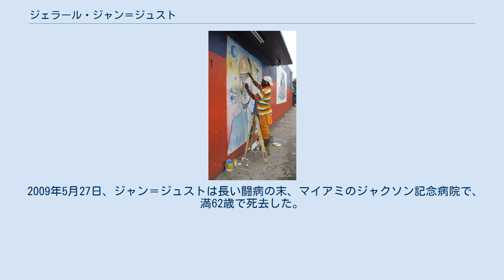ジェラール・ジャン＝ジュスト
ジェラール・ジャン＝ジュスト ジェラール・ジャン＝ジュスト（Gérard Jean-Juste、1947年 - 2009年5月27日）は、カトリック司祭である。
ハイチのポルトープランスの貧困地区にあるサン・クレール教会を司牧していた。
彼は解放の神学者の1人であり、ラヴァラの家族（FL）の支持者でもあった。
1978年にジャン＝ジュスト神父はマイアミにハイチ難民センターを創設し、南フロリダのハイチ人共同体で敬愛された人物である。
 2006年、ハイチの首相ジェラール・ラトルチュに対し断固とした反対を示したことで、ハイチ及び在外ハイチ人の間で名声を得た。
ラトルチュによる事実上の支配はジャン＝ベルトラン・アリスティドの政府が反政府反乱の暴力で倒されたことでもたらされた。
後に、クーデター首謀者がカナダ、米国、およびフランス政府の明白な支援を受けていたことが判明した。
 彼の名声が高まるにつれ、ハイチ警察は度々彼を逮捕するようになった。
彼の投獄に対する国際的な批判の高まりを受け、2004年11月、ハイチの政権寄りの警察と、ラトルチュ政権の樹立以来展開している国連平和維持部隊による、投獄・拷問・殺人の中、7週間の投獄の末に一時解放された。
 フロリダのマイアミへの旅から帰ったばかりの2005年7月21日、ジャーナリストのジャック・ロシュの誘拐及び殺人に関係したとして彼は警察に逮捕された。
ロシュの誘拐（7月10日）と銃弾で蜂の巣状態にされた遺体の発見（7月14日）の両日とも国外にいた事実にもかかわらず、ロシュに敬意を表するために葬儀の現場に現れたジャン＝ジュストを、遺族は葬儀後すぐに集団で襲って、告訴した。
 2005年7月28日国際アムネスティはジャン＝ジュストを「良心の囚人」に認定した。
2005年12月5日の時点で、ジャン=ジュストの資料が暫定政権によって任命された裁判官による審査を受けたが、彼は獄中に残された。
どんな正式な罪も彼に課せられてはいなかった。
 FLはジャン＝ジュストらの逮捕などを理由に選挙への不参加を表明しているが、彼は2006年1月に延期された次回選挙でのラヴァラの潜在的候補としても浮上してきた。
 2005年12月末、米国の医師は初診でジャン＝ジュストを検診し、血液サンプルを分析した結果、ジャン＝ジュストが癌に罹っていると確認した。
ハーバードの医師のポール・ファーマーは、ジャン＝ジュストが慢性リンパ性白血病にかかっていると述べた。
彼は病気が即座に致命的でないと言うが、癌がより重篤なものに変わる可能性もあった。
ファーマーはマイアミヘラルドに「彼が牢獄から釈放されず米国などで適切な治療を受けられなければ、ゲリー神父は深刻な困難に遭うだろう。」と述べた。
 2006年1月29日、ハイチ政府に釈放されたジャン＝ジュストは白血病治療のためマイアミに到着した。
 2009年5月27日、ジャン＝ジュストは長い闘病の末、マイアミのジャクソン記念病院で、満62歳で死去した。